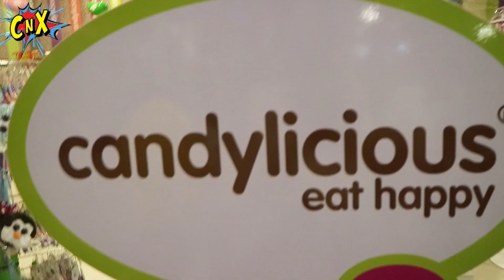BERBURU PERMEN LOLLIPOP di CANDYLICIOUS SINGAPURA | Vlog Lucu | CnX Adventurers